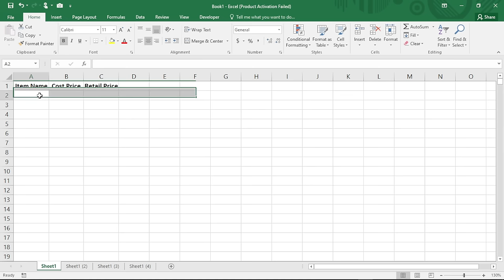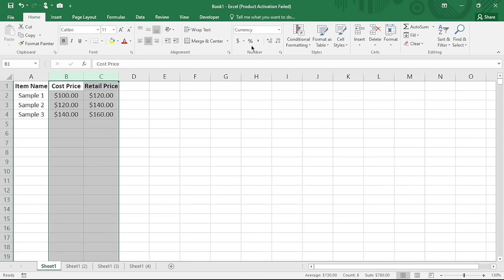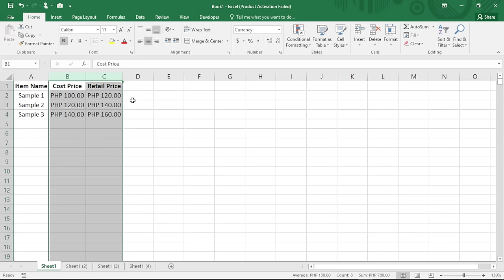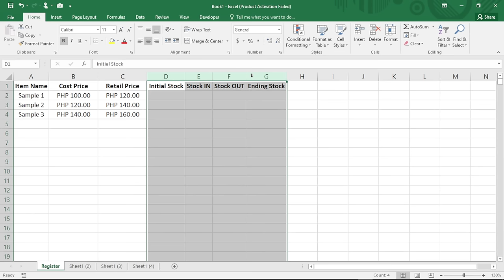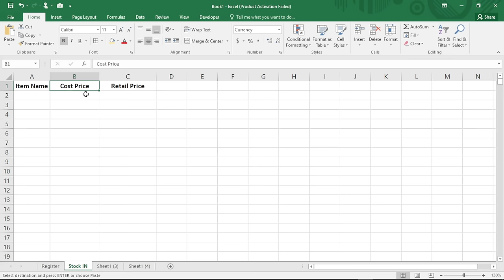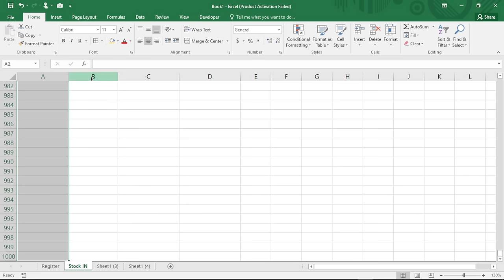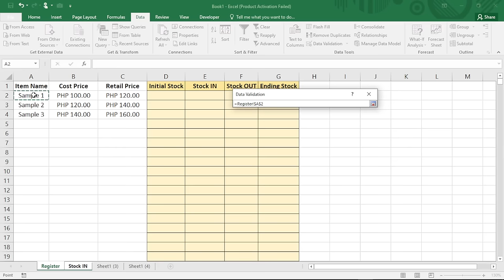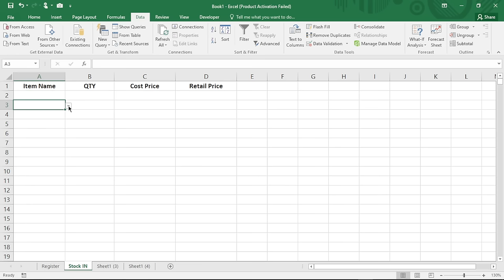(PART 1 of 2 - "Please Watch Part 2") MS EXCEL - Inventory Management System Step-by-Step Tutorial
⚠️ FREE COPIES ARE NOW SOLD OUT

✅ How to get a copy?